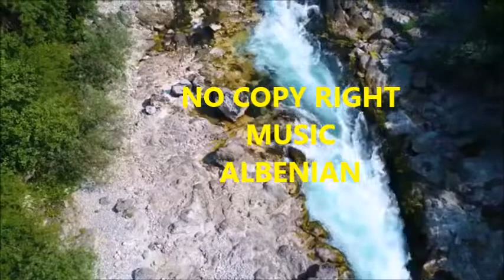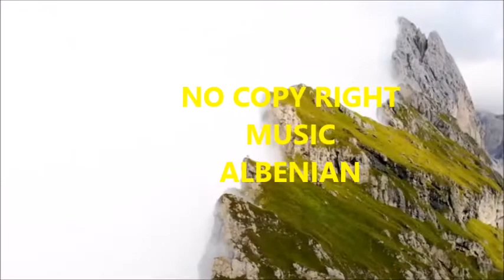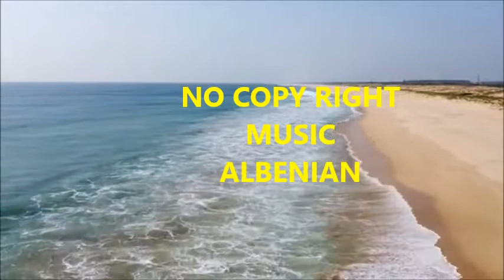Free No copy right Music | Hip Hop style | Albanian Music